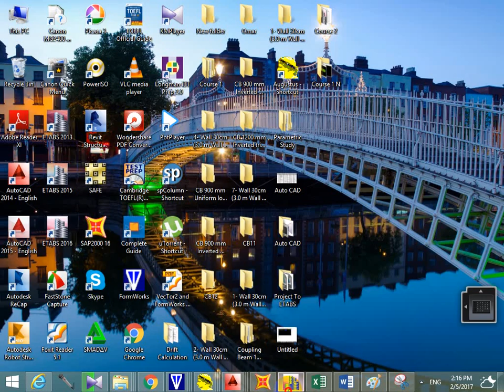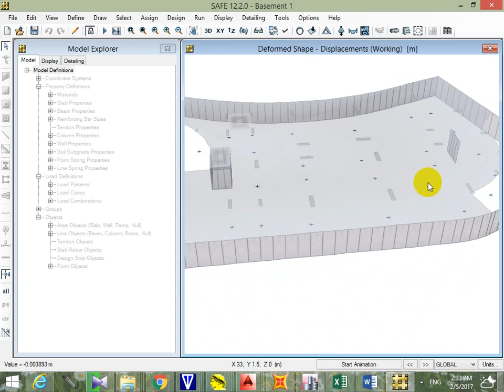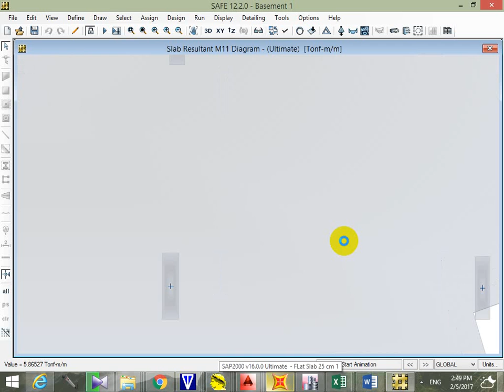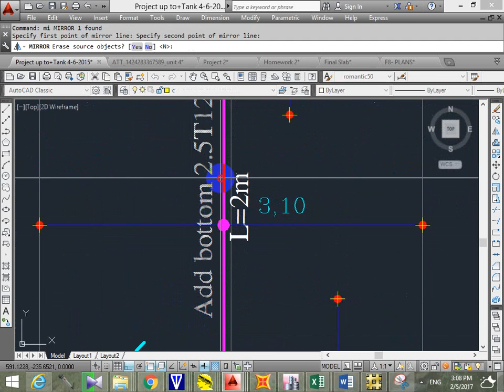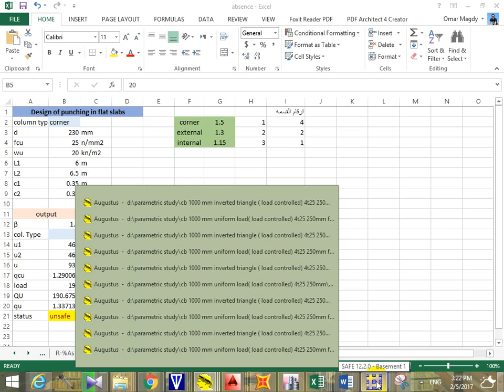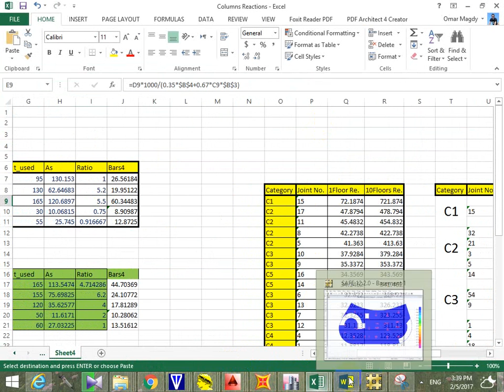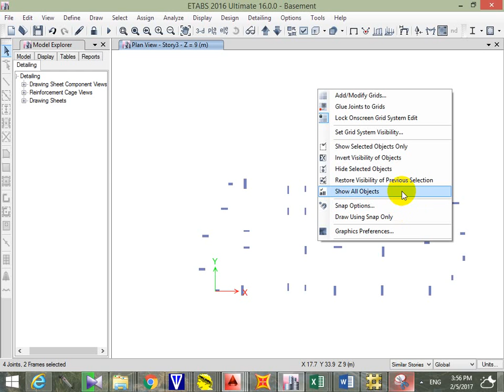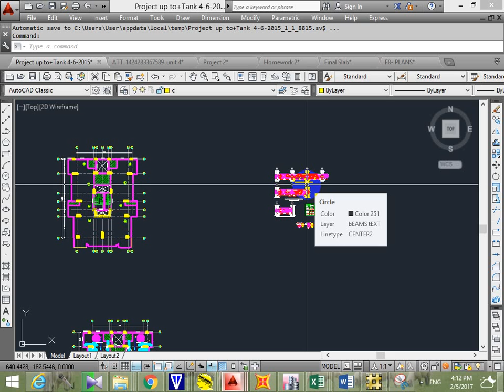Tutorial 3 ( Analysis of Slabs on SAFE)